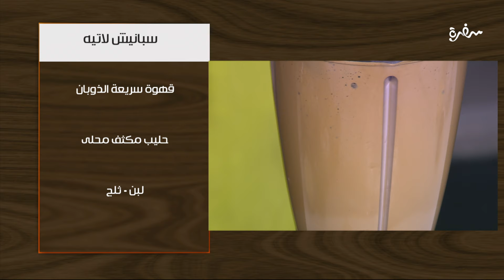سبانيش لاتيه | غادة جميل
طريقة عمل سبانيش لاتيه  مع غادة جميل في اتفضلوا عندنا